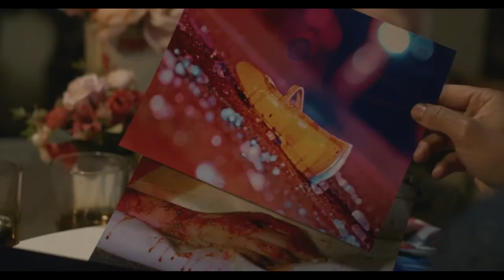NIGHT NIGHT - Official Trailer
After waking up from a horrific car accident, April must find a way to work through her trauma and a will to survive a recovery from hell. Niki Koss’ directorial debut starring Brenna D’Amico is a unique female driven psychological thriller that explores psychosis, revenge and the eternally mysterious supernatural.

Directed by Niki Koss
Produced by Amber McNutt, Robert Johnson, Ryan DeLaney, Niki Koss, & Theresa Picciallo
Associate Producers Samantha Baugnon & Bekki Elaine Williams
Starring Brenna D'Amico, Deric Augustine, Nick Marini, Matty Cardarople, Eric Roberts & Tony Todd.